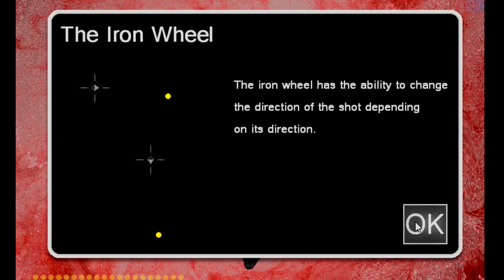Perfect Aim ~ Hit The Targets